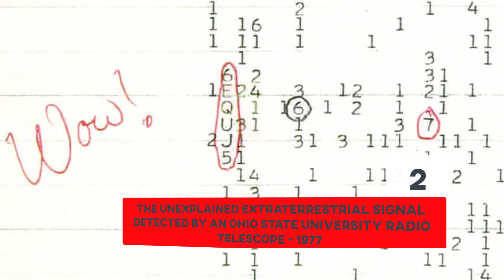Aliens - Did We Get an Actual Confession?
Do you think Aliens actually exist? What about all of those unexplained sightings that occur all over the globe?
Searching for aliens is a tricky business. If they have the technology to be able to come and visit us, they must have some type of technology that allows them to not be seen.

There are many many reported and documented sightings that still cannot be explained! Anywhere from regular people sitting outside their house to pilots in the Military.

Many scientists believe there is extraterrestrial life somewhere out there!